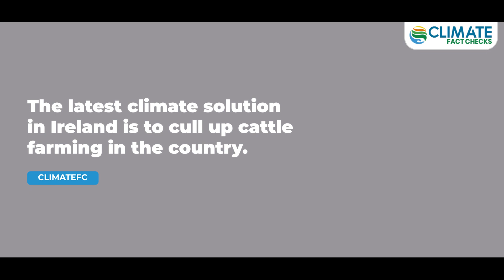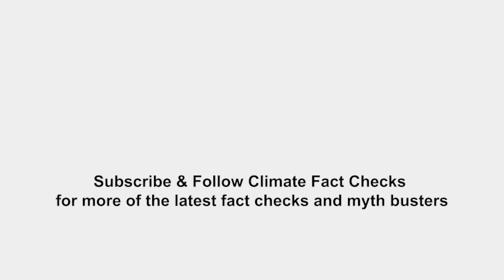Would Cattle Culling be the Best Solution for Ireland to Reach Their Climate Targets?